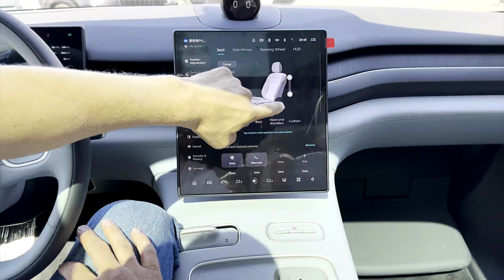Огляд електрокара з КНР №103 - NIO ES8. Купити електромобіль з Китаю в Україні від VOLTauto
Раді вітати вас на каналі найбільшого українського імпортера електромобілів із Китаю, компанії VOLTauto.

Росія напала на Україну. Незважаючи на те, що на нашій території йде війна, ми, канал VOLTauto, продовжимо розповідати у всіх деталях про електромобілі з Китаю.
Так ви правильно зрозуміли. Сьогодні ми маємо черговий огляд.
Перед вами електрокар  NIO ES8.
І як кажуть у нашій країні «Слава Україні! Героям слава!»

00:00 – Вступ до відео про електромобіль із Китаю
00:47 – Нове, друге покоління  NIO ES8 – екстер’єр
02:00 – Технічні характеристики електромобіля з Піднебесної
02:30 – Купити електромобіль в Україні з Китаю у VOLTauto
02:46 – Салон електромобіля з Китаю
05:47 – Багажник та зарядні порти електрокара з КНР
06:07 – Підписуйтесь на канал VOLTauto та дивіться свіжі випуски першим

Якщо у вас є будь-які питання щодо модельного ряду, комплектації, покупки або обслуговування електрокарів з Піднебесної, то ми відповімо на них.

Зв'язатися з нами просто: заповніть контактну форму на сайті.

Короткі технічні характеристики електромобіля NIO ES8:

Потужність електромотора - 484 кВт або 653 к.с.
Ємність батареї – 100 кВт-години
Запас ходу - 605 км

А якщо хочете визначитися, який електромобіль саме для вас, тоді радимо передплатити наш канал у Телеграмі. Там ми публікуємо найактуальніші пропозиції по всьому електромобілю з Китаю, які є у продажу.
На цьому сьогодні все. До зустрічі у наступному відео.

електромобіль, електромобілі, огляд електромобіля з Китаю,
Вольтавто, Voltavto, VOLTauto,
продаж електромобілів в Україні, купити електромобіль в Україні, електромобіль Україна, купити електромобіль з Китаю, купити китайський електромобіль, електромобіль з Китаю, електрокар з Китаю,
огляд NIO ES8, NIO ES8, огляд NIO ES8в Україні, купити в Україні NIO ES8, електромобіль NIO ES8, електромобіль з Китаю NIO ES8, NIO в Україні, електромобіль NIO, електромобіль другого покоління NIO ES8,